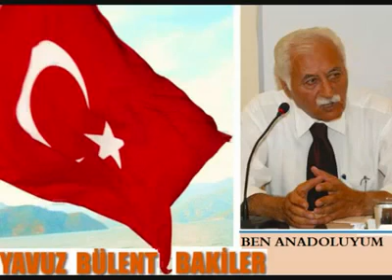BEN ANADOLUYUM - ZAFER İŞLEYEN - YAVUZ BÜLENT BAKİLER